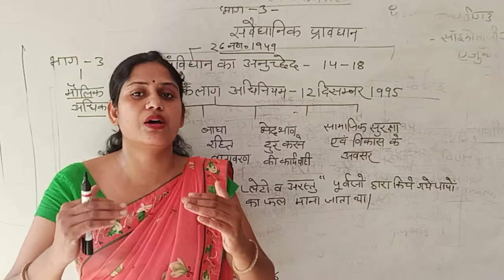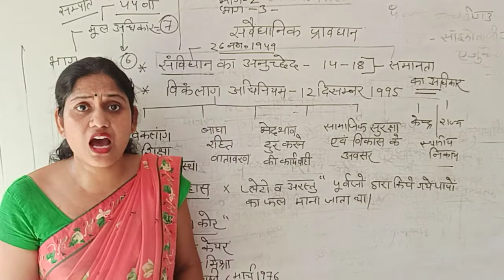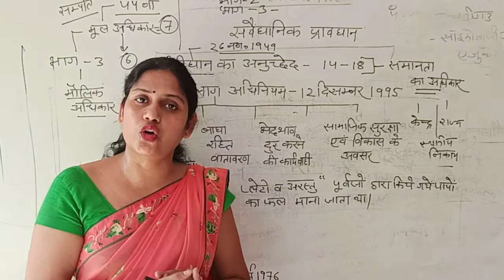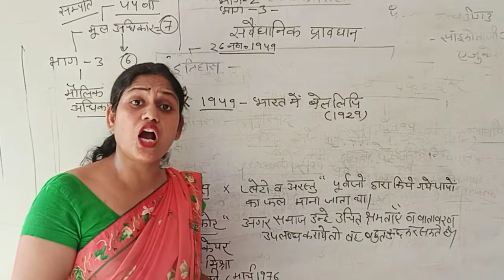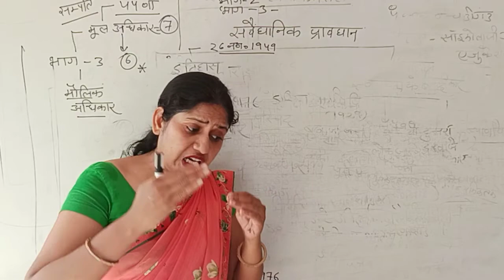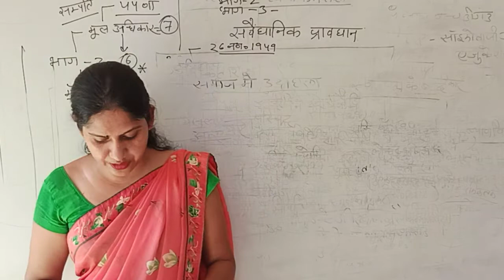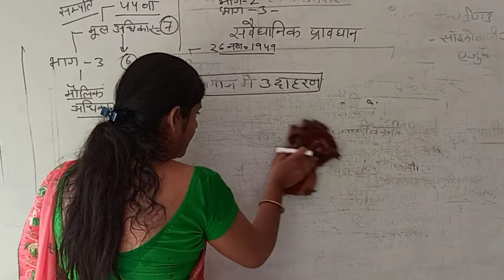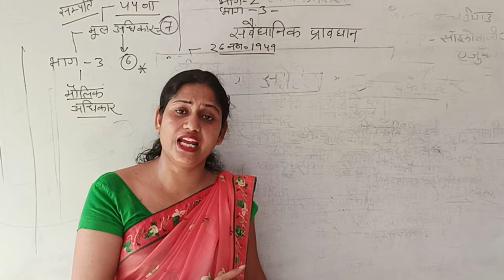शिक्षा मनोविज्ञान | बीएड द्वित्तीय वर्ष | इकाई - 1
विकलांग शिक्षा संवेधानिक प्रवधान | रेनू वैद्य